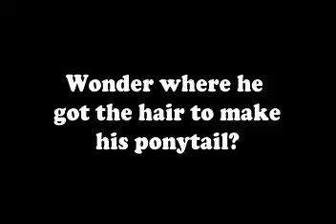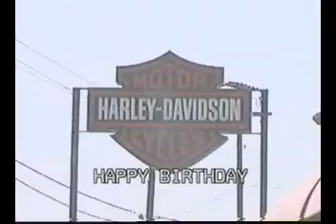Stayin Alive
This is the 2nd of two videos made for Sammy's surprise 50th birthday party August 10, 1999